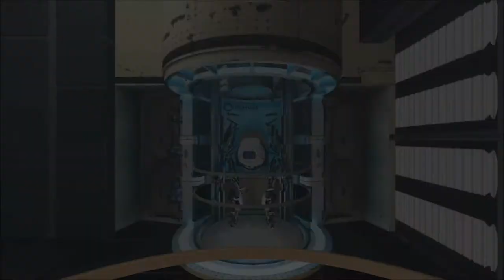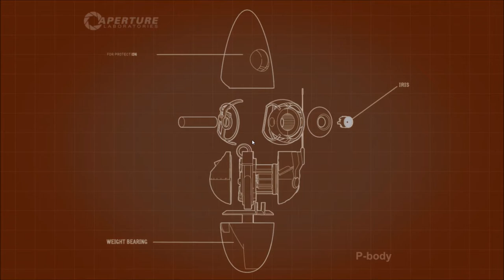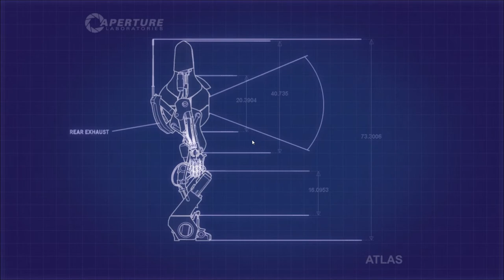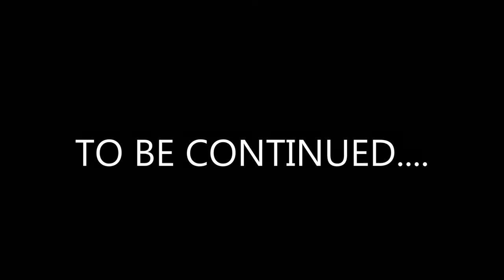The Hamster Plays Portal 2 Co-Op - EPISODE 2 (Revenge Kill, For The Glorious Win!)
A Let's Play Co-Op Series of the famous game Portal 2, starring The Hamster of December Projects, and best friend LOLmeister.
Game: Portal 2 by Valve, published by Valve.